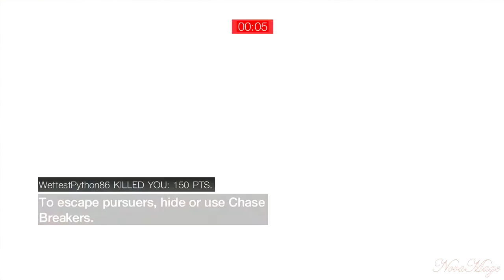Episode 222 : Sienna With Exological And Swiizy \ Wanted \ Sienna \ Officer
A decent match I had against players MLG Swiizy and |Exological| on xbox 360 some days ago.  Sadly the live comm wasn't recorded but the game was ok on itself :)  As usual, hope you enjoy! :D

-- Credits --